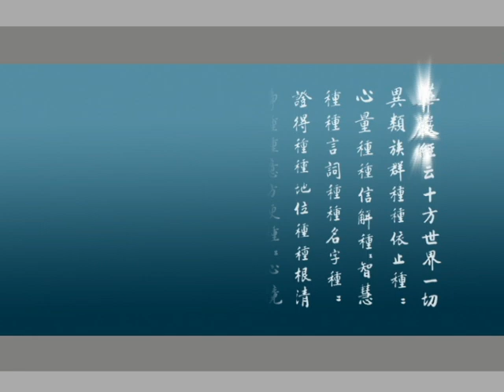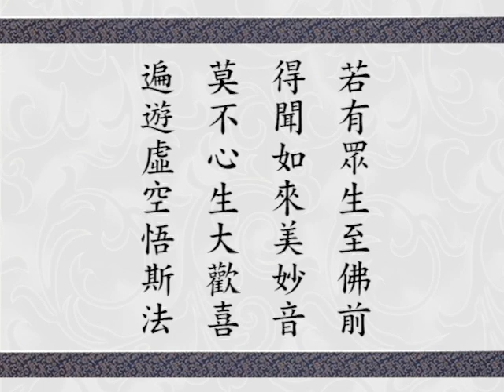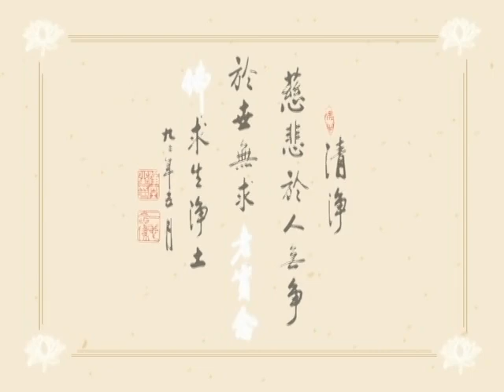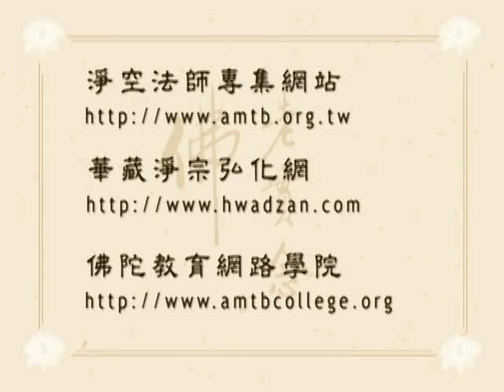Giảng Kinh Hoa Nghiêm tập 426 (HQ)